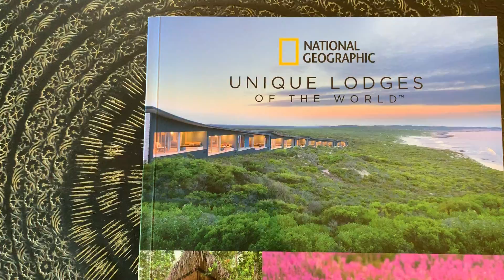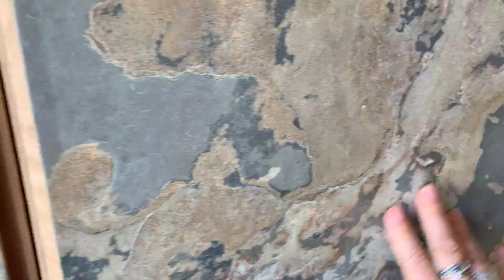Most Unique Safari Lodge (Part 2) - South Africa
As a safari specialist since 2004 I have stayed in and visited hundreds of camps and lodges in Africa. I'm always looking for that unique special place that stands out above the rest. This place has most of the things I look for in the perfect safari retreat for my clients.